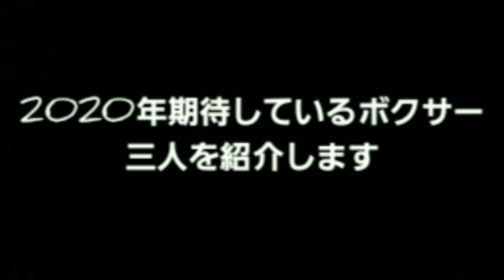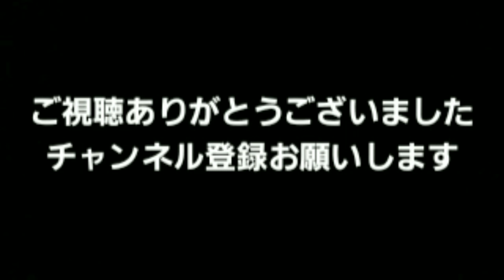【注目】2020年飛躍確実ボクサー三人を紹介！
２０２０年期待しているボクサー三人です。要注目です。世界獲れると思います。

過去のボクシング動画です

チャンプボクシングファイトクラブ会員募集

野球チームチャンプス部員、マネージャー、試合募集しています

司会のお仕事します